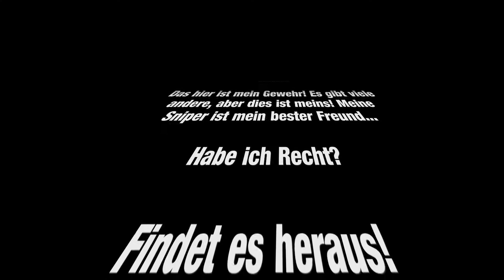The Division (USK 18) - Let's Play Together #18 - Sniperlove [DE/PC/HD]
USK 18
THE DIVISION
EPISODE XVIII
SNIPERLOVE

Rübchen und ich sind Agenten der Division und versuchen, den endgültigen Absturz der Gesellschaft zu verhindern und die Ordnung wiederherzustellen...

Das hier ist mein Gewehr! Es gibt viele andere, aber dies ist meins! Meine Sniper ist mein bester Freund...

Habe ich Recht?

Tom Clancy’s The Division ist ein Open-World-Online-Rollenspiel-Shooter aus dem Hause Ubisoft, der von Massive Entertainment und Red Storm Entertainment entwickelt wird. Das Spiel wurde am 8. März 2016 für Windows, PlayStation4 und Xbox One veröffentlicht.

Viele Einwohner New York Citys sind schwer erkrankt und sterben an den Folgen eines künstlich hergestellten Virus. Nach fünf Tagen ist das Leben in der Stadt zum Erliegen gekommen. Im Vorfeld kam es zu einem problematischen Domino-Effekt. Zunächst brach die Infrastruktur komplett zusammen, die Versorgung von Lebensmitteln und anderen wichtigen Ressourcen zum Überleben wurde unterbrochen und das totale Chaos brach aus. Die Regierung entschloss sich, die Spezialeinheit „The Division“ einzusetzen. Einige Agenten dieser Einheit befinden sich in der mittlerweile fast menschenleeren Stadt, in der die Anomie ausgebrochen ist. Ihre Aufgabe besteht darin, den endgültigen Absturz der Gesellschaft zu verhindern und die Ordnung wiederherzustellen.